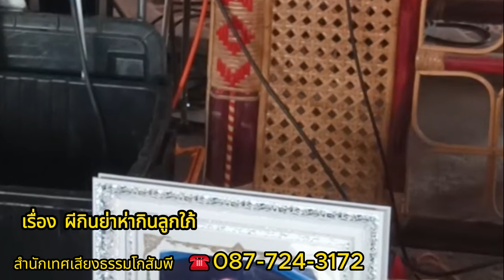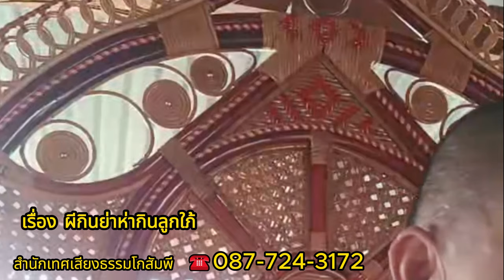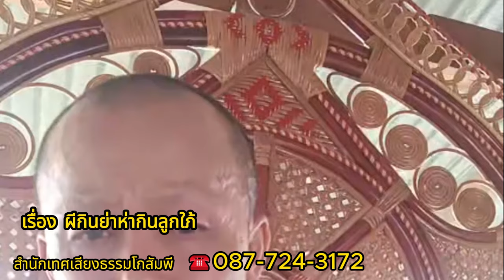เทศน์แหล่ เรื่อง ผีกินย่าห่ากินลูกสะใภ้ สำนักเทศเสียงธรรมโกสัมพี ☎️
เทศเรื่อง ผีกินย่าห่ากินลูกใภ้
บ.ท่านางเทา ต.เวียงคำ อ.กุมภวาปี
จ.อุดรฯ ทำบุญหาพ่อจันทา สืบมา